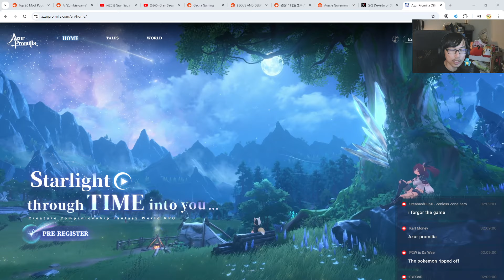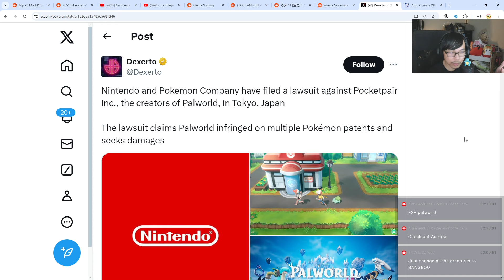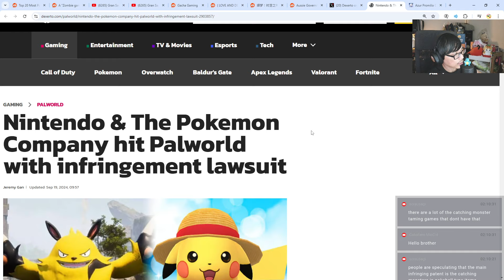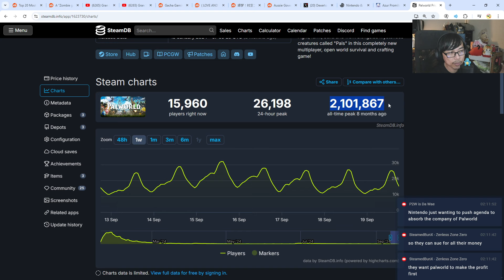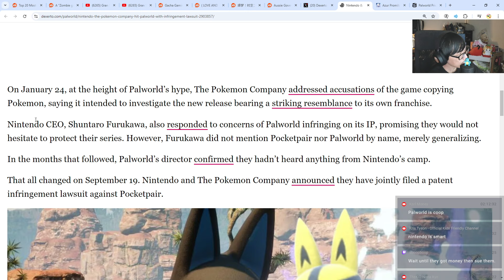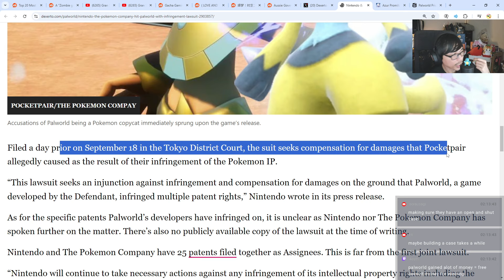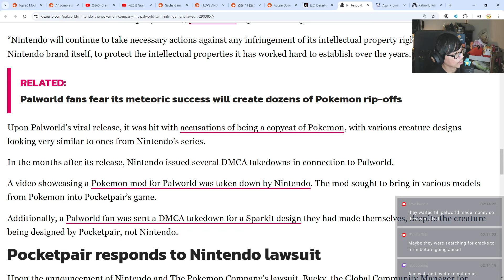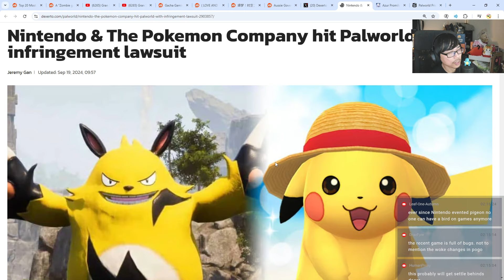BIGGEST LAWSUIT DRAMA THIS YEAR!?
Looks like Palworld is getting sued!